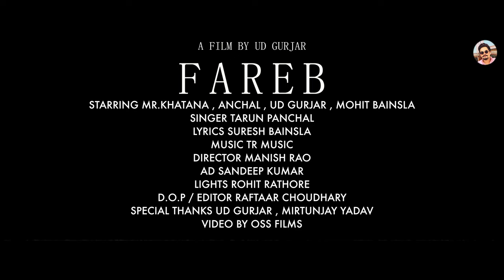Tere Jhute Waade | Kamal Khatana | Dream girl Aachal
For having fun in life watch this channel
Title: Tere Jhute Waade
Starring: Kamal Khatana , Aachal
Featuring: Kamal Khatana
Lyrics: Suresh Baisla
Singer: Tarun Panchal
Video By - Manish Rao
Music Label: Bhore Ji Films